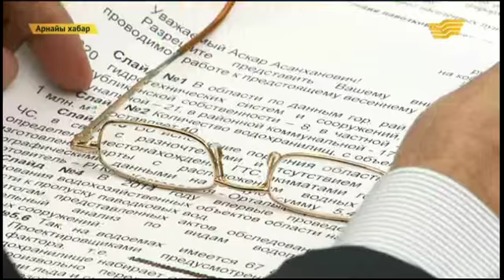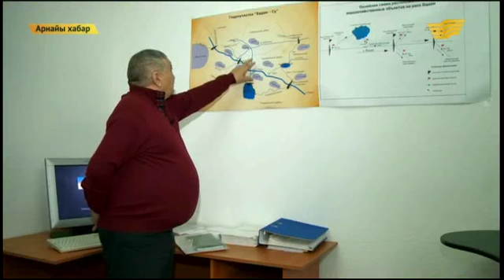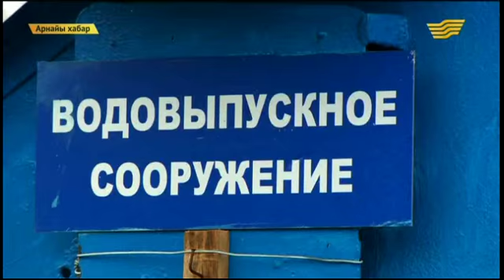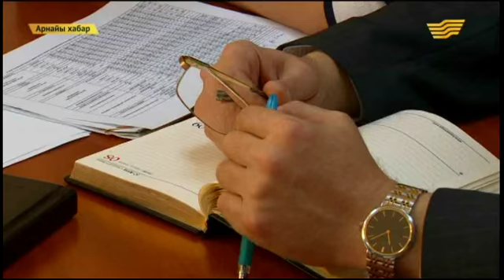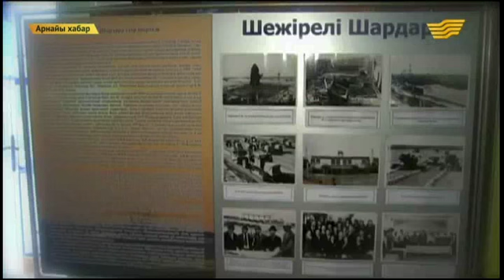«Арнайы хабар» 30.03.2015